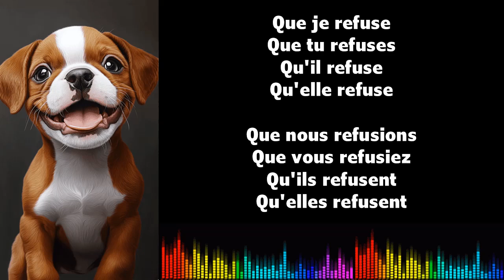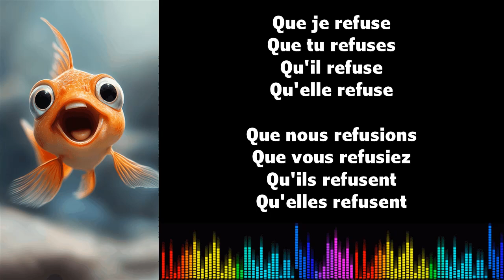♫ J'apprends le français ♫ Conjugaison I REFUSER I Subjonctif Présent